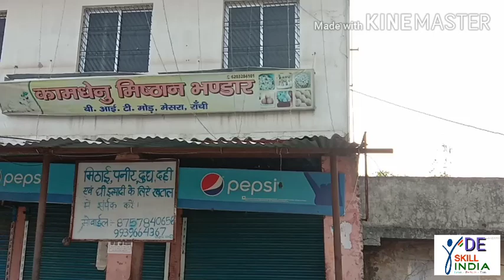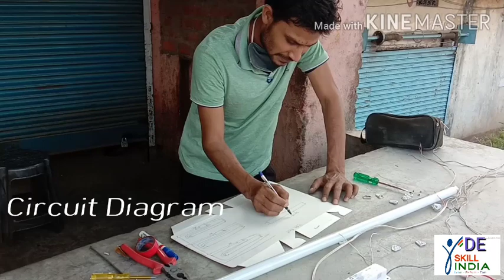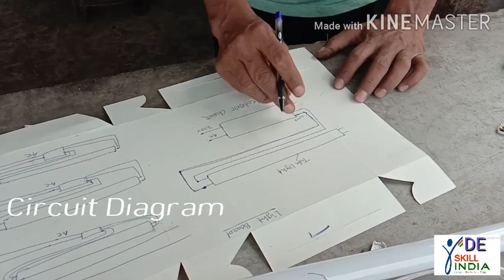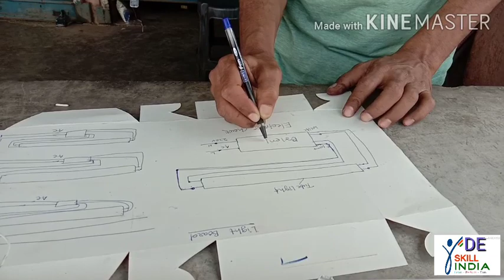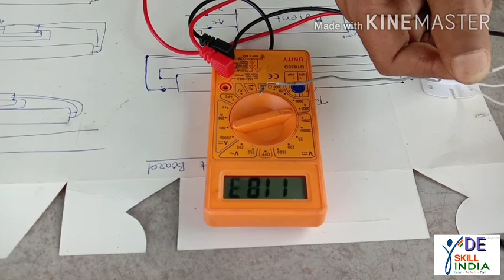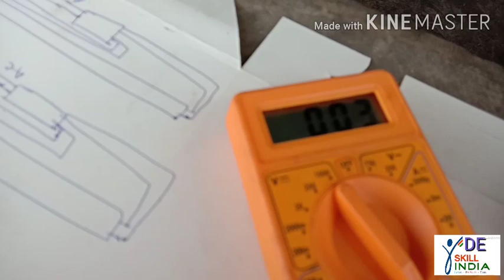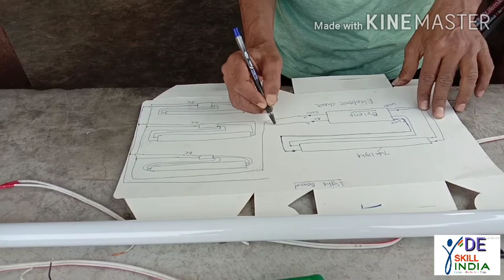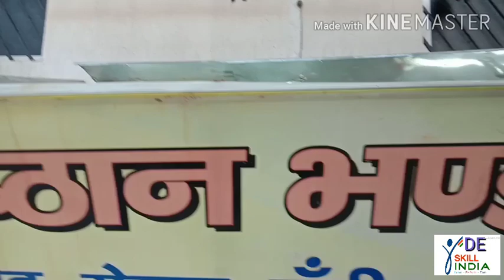How To Repair Light Board in Hindi? Light Board Bnana Sikhe Hindi Me?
aap is video me pura details se light board bnana sikh skte hai. sath hi aap tube light and chowk ko check krna v sikh skte. isvideo me aapko daigram ke dwara v light board connection kaise krte hai btaya gya hai. video puri ttarh se practically bnaya gya hai jisse aaplog aasani se smjh skte hai. light board me kyakya lga hota hai iska v jankari diya gya hai. sath me multi meter ko kaise use krna hai light borad ko check krne ke liye yah v aap jan skte hai.

Is Link ko aap dosto ko v video share kr skte hai taki wah v dekh ske.